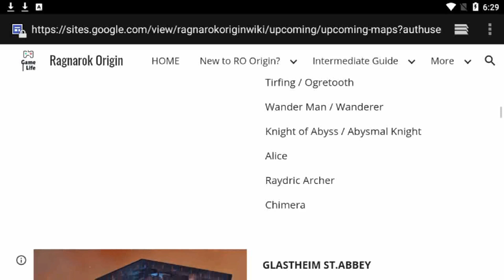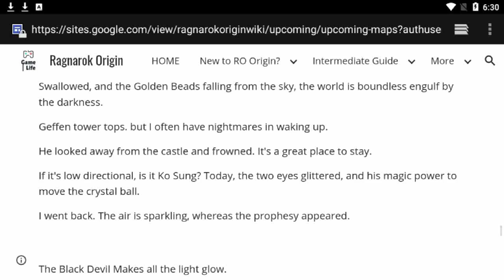NEW UPDATE GLASTHEIM MONSTER WITH CARD EFFECT TRANSLATED PART 62 ~ RAGNAROK ORIGIN 라그나로크오리진